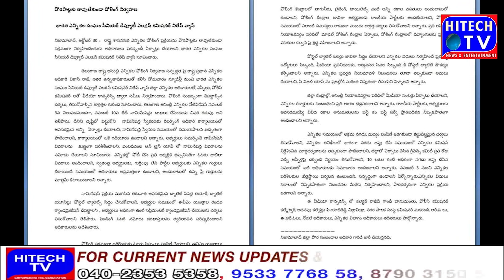process of the state assembly elections District Collector Rajeev Gandhi Hanumantu, IAS & Police C